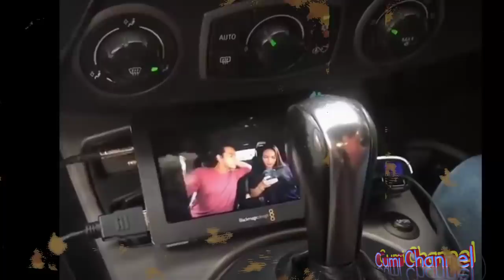Waaww Makin Nyata Aja Nih KeMesrahhaan Haico Dan Azof, Haizof